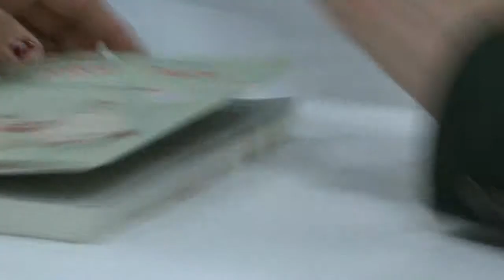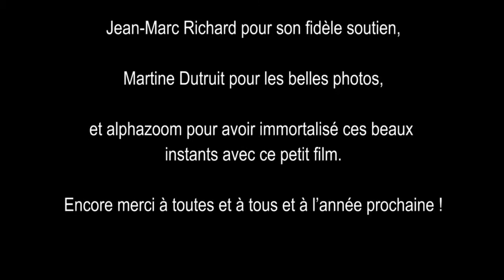Prix Chronos 2014